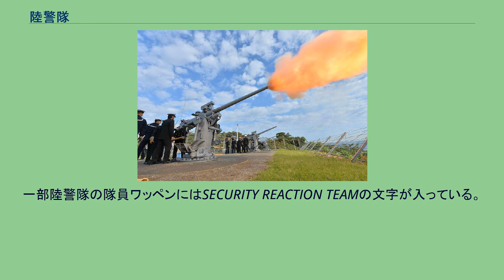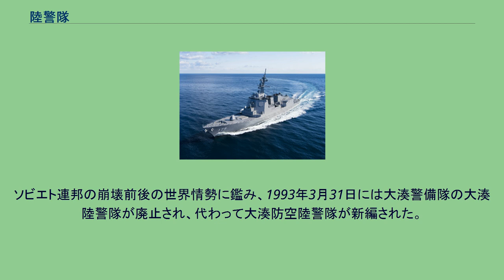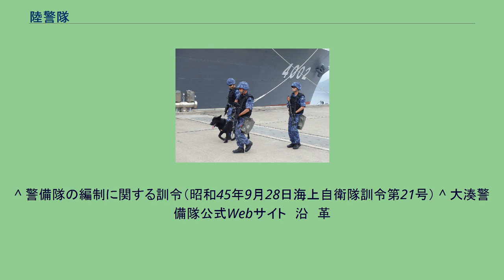陸警隊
陸警隊（りっけいたい）とは、海上自衛隊における、基地等の警備を担当する部隊である。
長は陸警隊長。
各地方隊の警備隊に置かれている。
一部陸警隊の隊員ワッペンにはSECURITY REACTION TEAMの文字が入っている。
主たる任務としては、海上自衛隊施設の警備、隊員の規律の統一、施設の防火及び火気の取締り、礼砲台の管理及び運用（横須賀陸警隊に限る）、警備犬の運用を行う。
24時間態勢で人や車両の出入りを監視する。
規律や風紀に関わる行動も任務に含まれるが、警務隊とは異なり、刑事訴訟法上の司法警察権は有していない。
任務の遂行のため、陸上自衛官と同じ戦闘服（迷彩服2型）を着用することもあり、64式7.62mm小銃や9mm拳銃等の小火器及び銃剣、警棒、さすまた等の各種警備用機材、警備犬等を保有する。
一部の陸警隊員は徒手格闘（自衛隊格闘術）、銃剣道の訓練も積極的に実施している。
また、陸警隊員を示す職域区分の警備員に係る教育は第1術科学校の海曹士特修科警備課程で行われている。
ソビエト連邦の崩壊前後の世界情勢に鑑み、1993年3月31日には大湊警備隊の大湊陸警隊が廃止され、代わって大湊防空陸警隊が新編された。
航空機による急襲に対処すべく、81式短距離地対空誘導弾、スティンガーミサイル等の対空火器を多数保有していた。
しかし情勢が安定したため、2006年4月3日に廃止され、大湊陸警隊に再編成された。
^ 警備隊の編制に関する訓令（昭和45年9月28日海上自衛隊訓令第21号） ^ 大湊警備隊公式Webサイト　沿　革